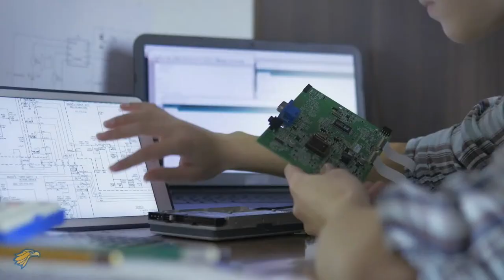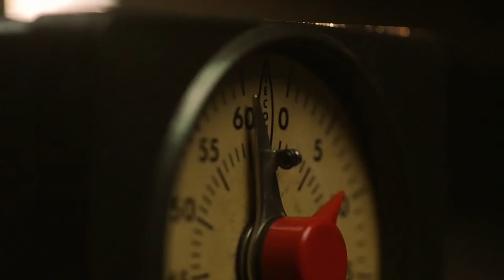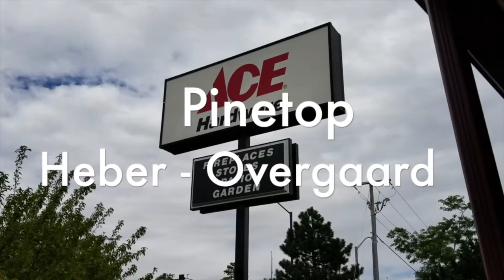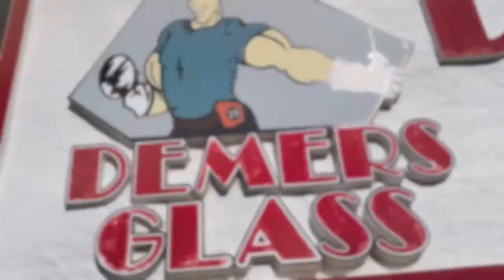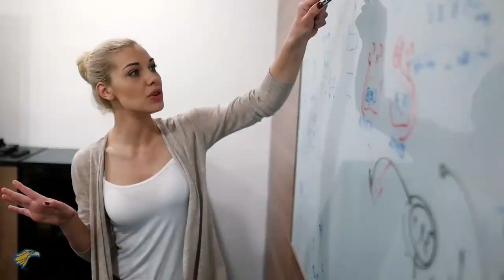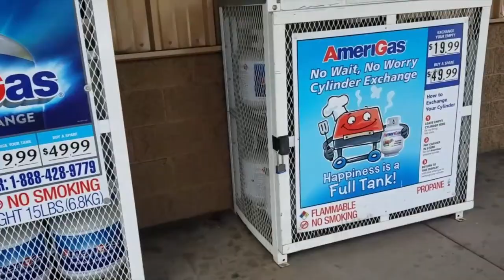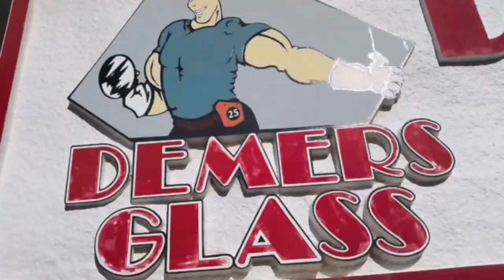WINSLOW vs SHOW LOW High School Softball Full Game